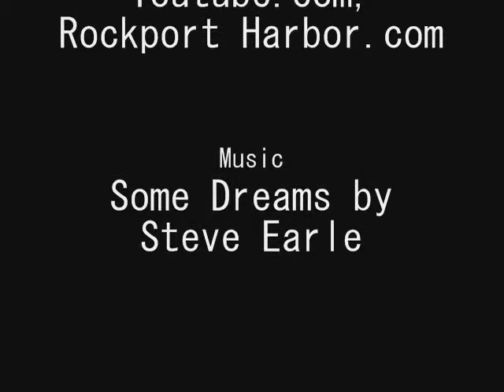Horse Racing: Some Dreams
Some of the horses that are in this video include:
Afleet Alex
Alysheba
Rockport Harbor
Funny Cide
Evita Argentina
The Pamplemousse
Chocolate Candy
Rags to Riches
Curlin
Hard Spun
Zenyatta
Eight Belles

Some Dreams is from the soundtrack of The Rookie (Dennis Quaid's movie as there are several movies called The Rookie out there). I've wanted to use this song for awhile.